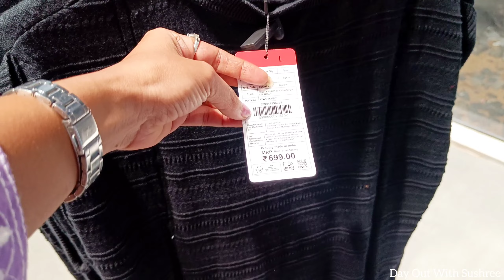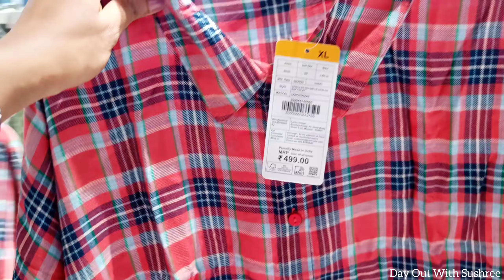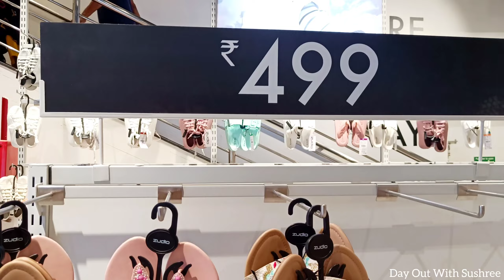Lewis Road Zudio Store in Bhubaneswar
i have visited newly opened Zudio Store in Bhubaneswar near pathanibas .

it has fabulous collections and in very good affordable price.

address
Panthanivas, Lewis Rd, Nageswar Tangi, Old Town, Bhubaneswar, Odisha 751014

please go there and shop.

zudio shopping
zudio haul
zudio summer collection 2023
zudio
zudio shopping chennai
zudio shopping
zudio haul
zudio

October collection
zudio October collection
zudio shopping
zudio haul
zudio
zudio latest collection
zudio collection
haul
zudio bangalore
zudio kolkata
zudio shopping haul
dress haul
zudio mumbai
zudio coimbatore
zudio shopping in coimbatore
shopping haul
zudio surat
zudio cosmetics
diwali haul
zudio ahmedabad
zudio makeup
zudio shoes
zudio shop
haul video latest
top haul
zudio bangalore haul
zudio chennai
zudio jeans
zudio shopping,
zudio shopping haul, zudio shopping 2023,
zudio jeans,
zudio shoes,
zudio Thane,
zudio Kharghar,
zudio goregaon,

zudio dresses
zudio haul
zudio india